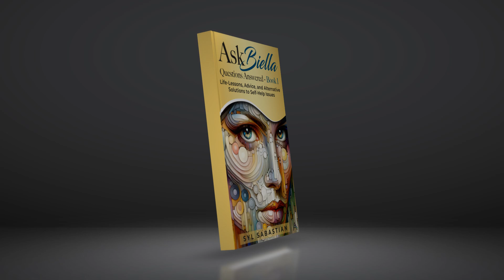Ask Biella- Questions Answered - Book 1 Book Trailer1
Ask Biella- Questions Answered - Book 1 pre-order:
       About Biella:
Biella Noble is an alter-ego, an avatar, an amalgam, and main character of The Biella Series. Biella represents much, sensibility, goodness, awareness, discernment, understanding, compassion, sophistication and More. Biella is an attainable ideal we might aspire to.
Through hearing Biella share her Discernment and Understanding, through her Application of all she is and stands for, we obtain a marvellous view of Nobelia-Living, which is the specific and deliberate applied culture of Nobelia. A culture, Way-of-Living, and Way-of-Being, which, as Biella so ably demonstrates, we absolutely can have in our daily lives and can Be as a Realistic Aspiration, again, exemplified by Biella, as a feasible and attainable option.
This representation and demonstration of Nobelia-Living, in addition to answering the question from a Moreness-Living perspective, is a Deliberate Intent of Sharing this profound and Awesome alternative paradigm culture, which is the culture of Nobelia and also an aim to Share through the Ask Biella books and The Biella Series. A deep deep Intent of these works is to Share actual and real Tools-for-Living which anyone can use, no matter who they are or from where they may be or how much they may know, to Apply to and by themselves for transformative benefit and value.
These works aim to Share that which actually can be used in everyday life as an alternative to the massively destructive and problematic superiority paradigm which so severely limits and destroys our ability to live with Goodness and Sensibility, which keeps us mired in the madness which it so utterly is. Nobelia-Living is the attainable alternative paradigm providing a light in the darkness we don’t for the most part realise we are in.

Syl Sabastian

P.S. - Biella uses the Nobelia-Living system of emphasis when writing - the capitalised terms indicating they are from her Dictionary-of-Power, the hyphenated compound Conceptions likewise. Thus these terms and concepts have additional and extra meaning, deeper meanings typically obvious once one utilises Thinking-Things-Through-TO-THE-END, as Biella is not only in the habit of doing, but also makes an inordinate effort to do so, as she does with all the other Tools-of-Living she employs so effectively, to our great benefit. Anyone making a List of these Conceptions will be astounded at the depth and Value such a List yields through enabling us to see what is important to us and what really matters. An invaluable insight and powerful Tool-for-Living.

Ask Biella started as a Featured Column in the Gateway Gazette newspaper and continues as a prominent part of the Nobelia.org Self-Discovery Project, in the Ask Biella category of our content, to which you can subscribe here at Nobelia.org